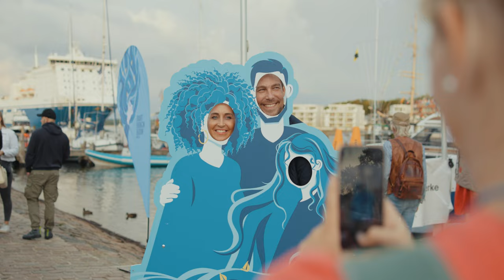Travemünder Woche 2023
Das war die Travemünder Woche 2023!